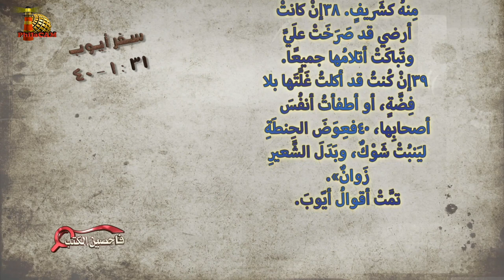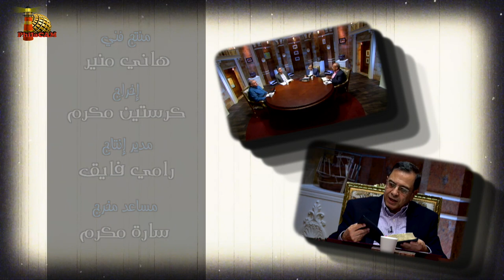برنامج فاحصين الكتب - سفر أيوب - أصحاحات ٢٧، ٢٨، ٢٩، ٣٠، ٣١ - الحلقة رقم ٩٧٠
الحلقة رقم ٩٧٠ والتاسعة في سلسة دراسة سفر أيوب
يتناول البرنامج في هذه الحلقة سفر أيوب الأصحاح السابع والعشرون والثامن والعشرون والتاسع والعشرون والثلاثون والحادي والثلاثون (أيوب ٢٧، ٢٨، ٢٩، ٣٠، ٣١)

0:00 مقدمة الحلقة
1:46 حديث أيوب وملخص (أيوب ٢٧ - ٣٠)
3:51 أفكار خاطئة عن الله وعن الإنسان
9:10 الحكمة الحقيقية
17:23 أيوب ما بين ماضيه وحاضره
23:25 مفارقة بين أيوب والمسيح
24:47 مرثاة أيوب
27:18 قراءة كتابية من (أيوب ٣١: ١ - ٤٠)
31:09 أخلاق أيوب
35:42 محاجة أيوب
38:59 ختام الحلقة

سفر
الأخ
الأخ
الأخ
الأخ